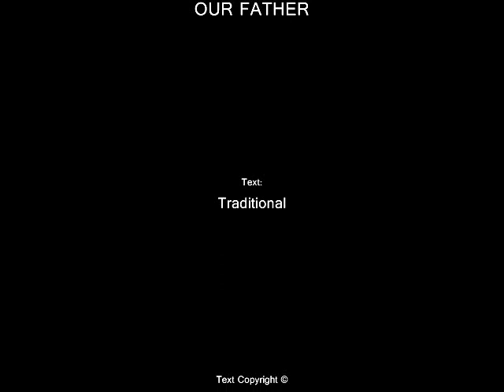Msgr. Rudy Villanueva • Our Father (Piano Version)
Musical Setting by Msgr. Rudy Villanueva

Recorded and mastered at Fro's Music
Bayou Liberty, Slidell, LA
(Using Wavlab Elements 8)